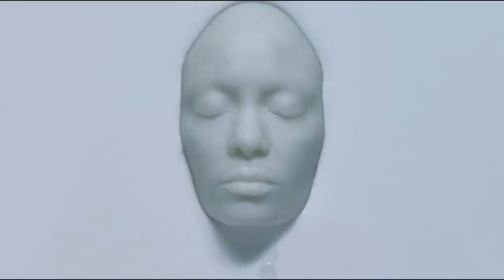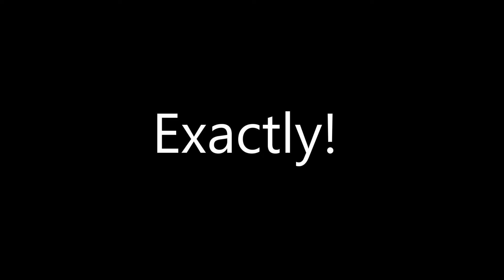After Yang | Make love not war